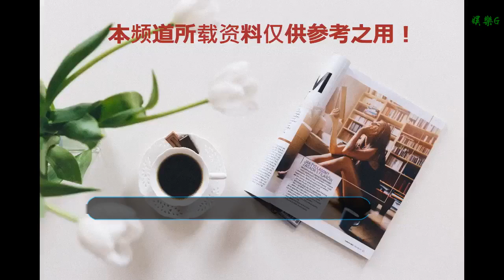斯坦李96歲誕辰，漫威超級英雄齊聚，這些粉絲太有心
谢谢！

      原標題：斯坦李96歲誕辰，漫威超級英雄齊聚，這些粉絲太有心
            美國時間12月28日，是“漫威之父”斯坦·李96歲的誕辰，老爺子于今年11月13日離世，讓粉絲與影迷們悲痛不已。

因此斯坦·李96歲誕辰，粉絲們也自發前往好萊塢星光大道，與斯坦·李的星星合影緬懷。值得一提的是，很多粉絲們cos成了漫威的超級英雄，場面十分的溫馨。

鋼鐵俠、蜘蛛俠、黑豹、死侍，這些大家耳熟能詳的漫威超級英雄，全聚集在了一起，懷念斯坦·李老爺子。

他們紛紛擺出超級英雄們標志性的動作，以這種方式紀念斯坦·李，真的是太有心了。

除了一些成年人外，還有一些孩子也打扮成了超級英雄的樣子，斯坦·李正是以這樣的方式，影響著一代又一代的粉絲。

粉絲們cos超級英雄緬懷斯坦·李，網友們也是紛紛評論，“看哭了”，“只要有人記得，他就還活著”，“祝老爺子在另一個宇宙永遠快樂”。